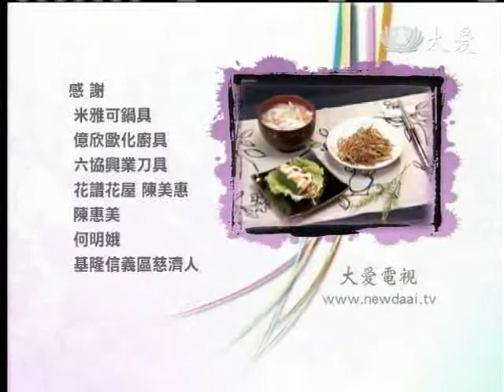20120113《現代心素派》香積料理--牛蒡炒蒟篛 (郭麗卿)